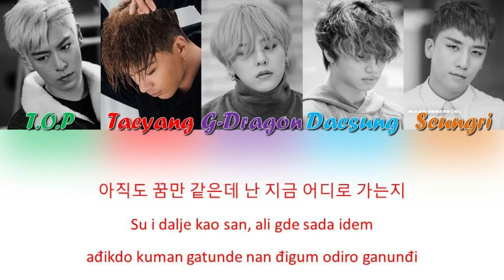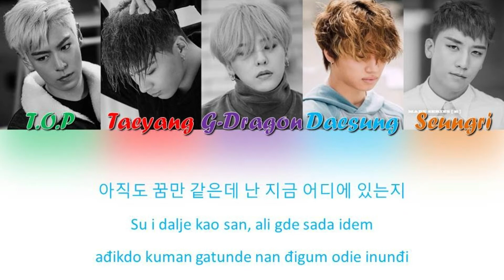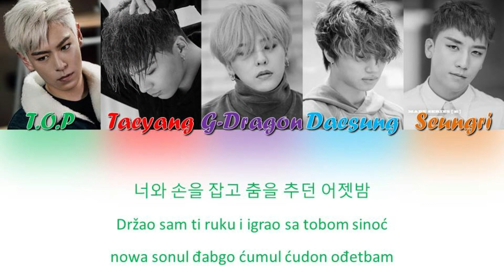BIGBANG - LAST DANCE (HAN_SER_ROM)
LAST DANCE - srpski prevod
Song - LAST DANCE
Artist - BIGBANG
Album - MADE